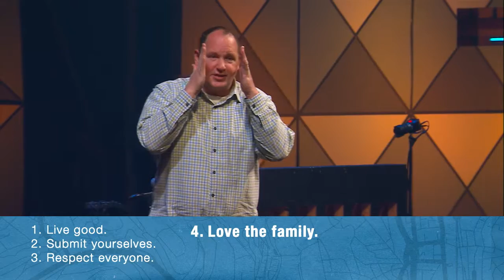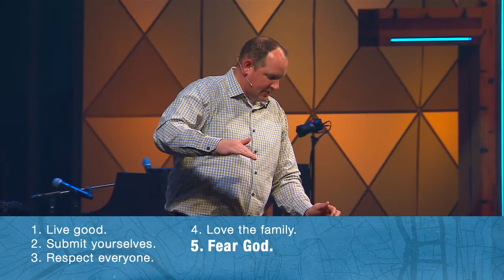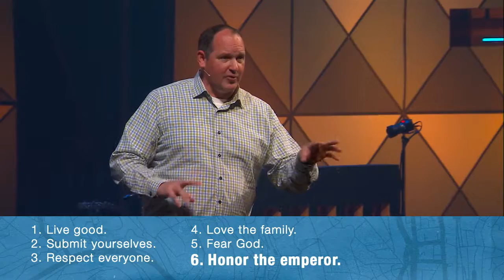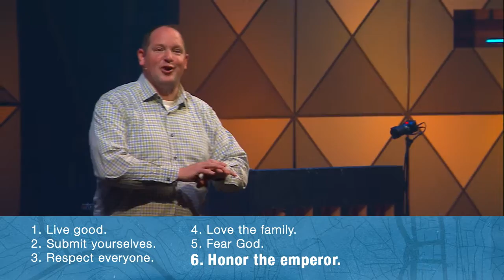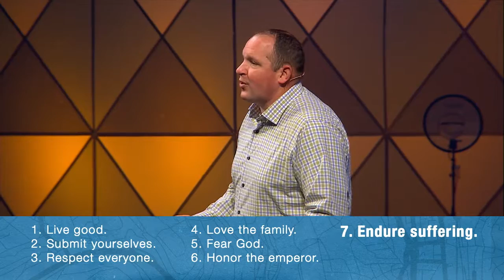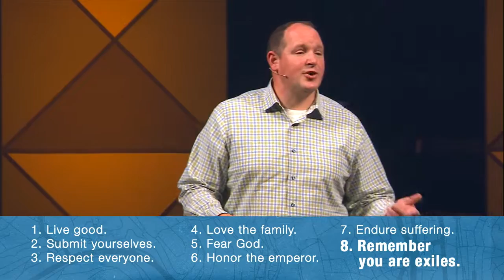Church in Exile — Steve Norman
Date: 11.29.20
Speaker: Steve Norman
Series: Embracing Exile